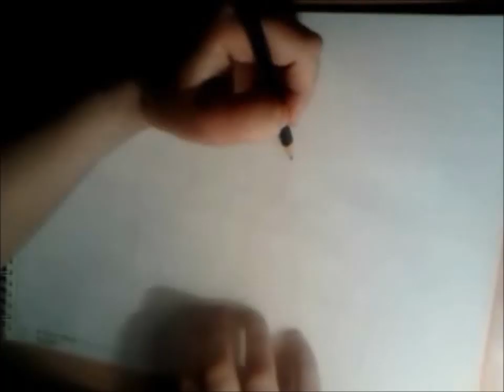Dibujo Pareja/Couple Drawing (own creation)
ABREME ^^
cancion de rush smith